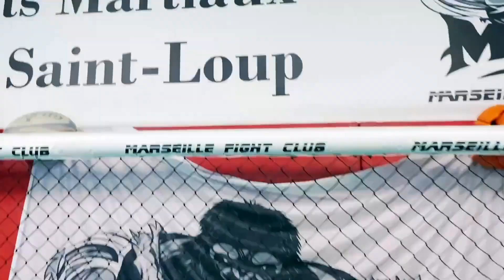Interview DYLAN SALVADOR-" J’AURAIS DÛ ÊTRE SUR LE TUF AVEC CONOR ET CHANDLER "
Interview avec DYLAN SALVADOR. Dans cette interview celui qui est parti à la conquête de l'ufc aux ÉTATS-UNIS, revient sur son histoire l'ayant amené aux mma. De son passage au pied poings en passant par sa signature avec ALI ABDELAZIZ, celui qui est aux portes de l'UFC et qui s'apprête à se battre aux DANA WHITE CONTENDERS SERIES le 29/08 prochain, nous explique qu'il devait participer au TUF CONOR VS CHANDLER, mais une blessure-là malheureusement privée de cette opportunité. Il revient sur son train de vie aux États-Unis notamment comment il a évolué avec des sparrings contre de grands champions comme Kamaru USMAN, Alex PEREIRA, mais aussi sollicité dans les camps de Tyron WOODLEY et Douglas LIMA pour son très haut niveau de striking. Plus qu'un combattant lambda son parcours de vie, ses sacrifices ainsi que son histoire de vie nous montre à quel point le travail paye un jours ou l'autre.